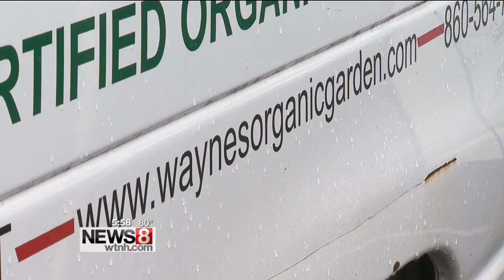Eastern Connecticut's first certified organic farm keeping it fresh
Fresh from the farm, right to your table. And it's all organic.